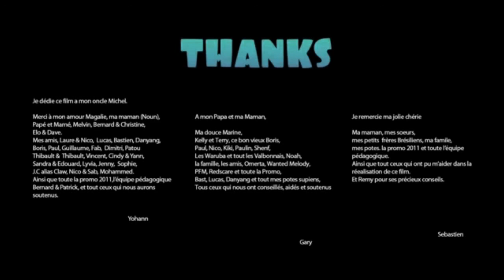FAT-Animated Short Film